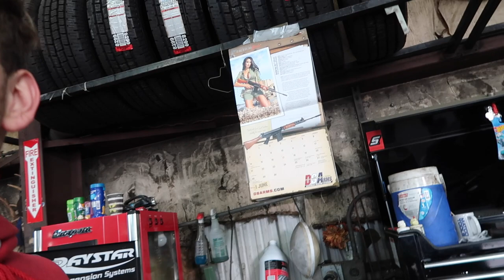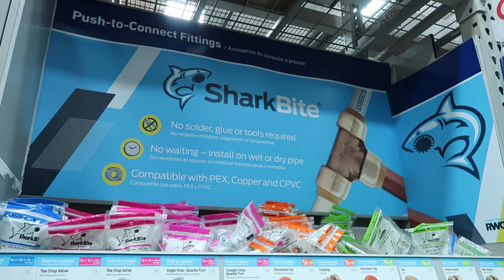FIRST MOD OF ITS KIND!! - Lifted Trucks - Cheap Truck Mods - Easy Install Truck Mods -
BUILDS -
2014 Chevy Silverado *Lifted*
2017 Chevy Tahoe *Cammed*